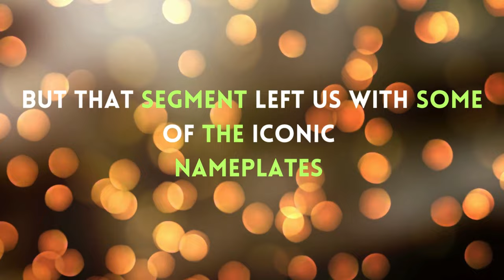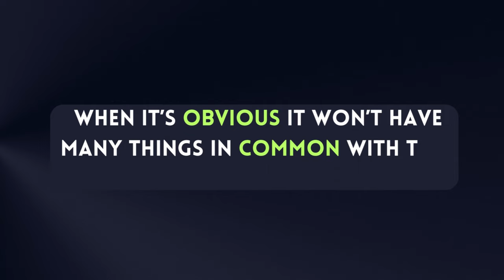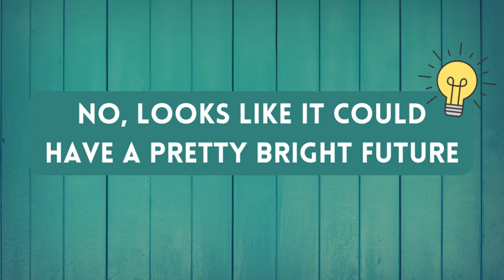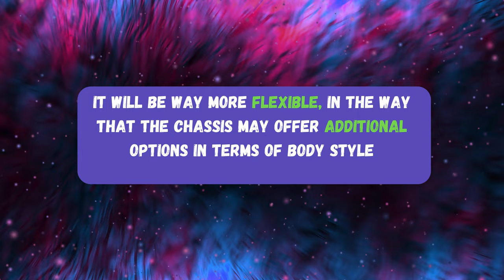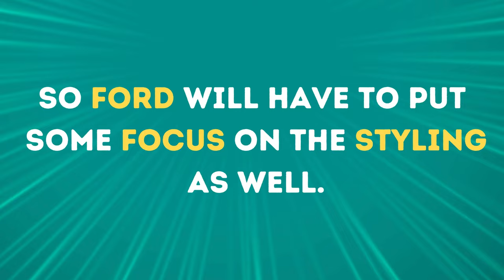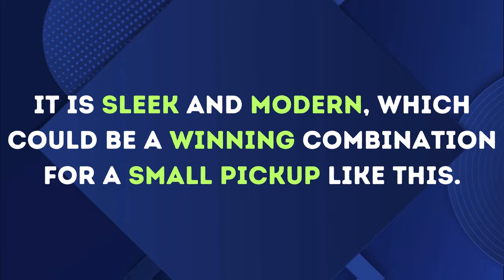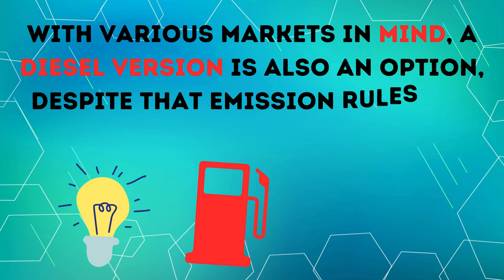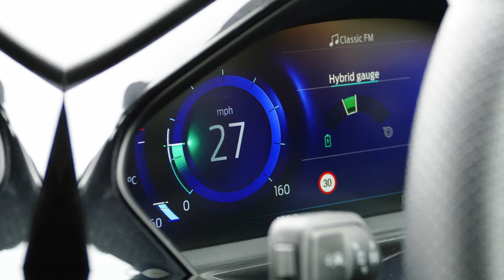Ford Ranchero 2024: 5 Features That Will Change Everything!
Curious about the 2024 Ford Ranchero Pickup? Find out if this new model is a game-changer in the pickup truck world. Watch now to see if the Ford Maverick CEO's vision comes to life in the new Ranchero!

Ford recently unveiled their upcoming pickup truck for 2024, and it is surprisingly affordable. In all honesty, it puts the competition to shame. When was the last time you saw a vehicle that was both budget-friendly and practical? This truck not only meets those criteria, but it also has a stylish design and is reliable. It's a game-changer in the industry, with other companies scrambling to keep up with Ford's innovative approach.

Hey everyone, we would love to hear your thoughts on this video in the comments section below. Feel free to suggest any video ideas or topics you would like us to cover in the future. Your feedback is important to us so we can tailor our content to suit your preferences. Thank you for your continued support and input! 🙏🏻